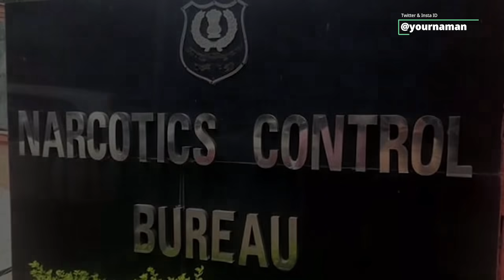Shahrukh से क्या है kunal jani का रिश्ता? क्या Kunal Jani ही है घर का भेदी? Naman Sharma